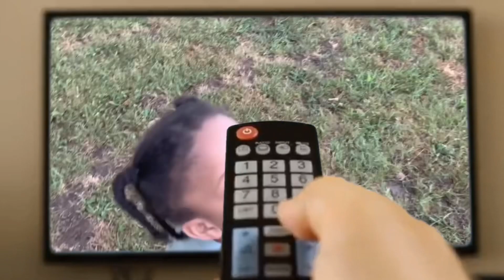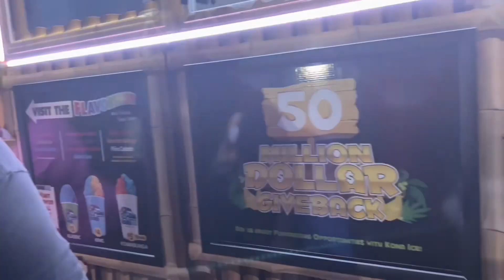weekendvlogs 3PT| 4thofjuly2022 , FIREWORKS Festival 💥 💥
Whats up Gang to the weekendvlog 🥰🥰

I know y'all was waiting for this Weekend Vlog🥰 So this week we Was TUNRT UP ! oh Kay🥰

THIS WILL BE A 3 PART WEEKEND🔥
Monday: 4th of July✨✨✨ Firework's Show💥💥💥

SIT BACK‼️& TUNE IN🎥 JT GANG🤟🏾 HOPE YOU ENJOY😍

LMK any more videos you want see from me BELOW!

OMG🥰 I GOT TO SEE MY FAVORITE RAPPER LIL WAYNE ‼️ SEE VIDEO BELOW…….

Make sure to Shop My EXCLUSIVE GLOSS✨ 💋'sbyTay Exclusive Gloss

What camera do you use? (I Use my IPHONE 13 PRO MAX)

What do you use to edit your videos? (iMovie)(Videoleap)

What apps do you use for thumbnails ? (I actually make my own with Picsart)